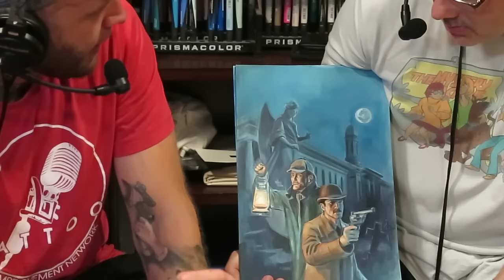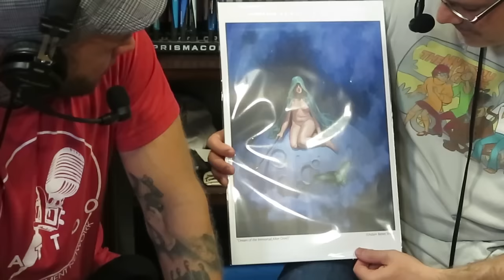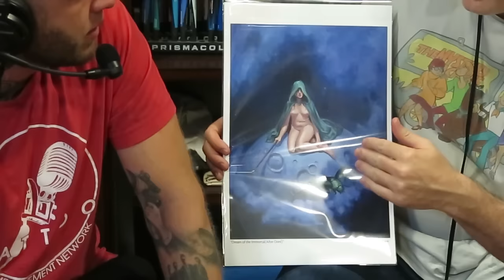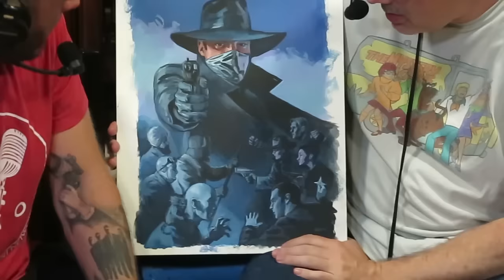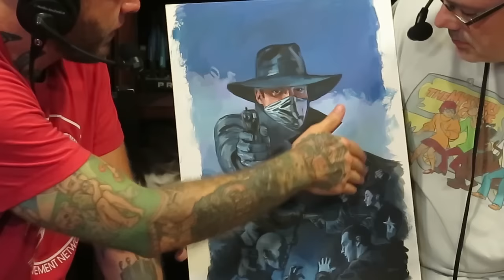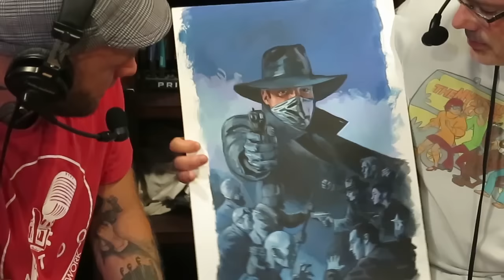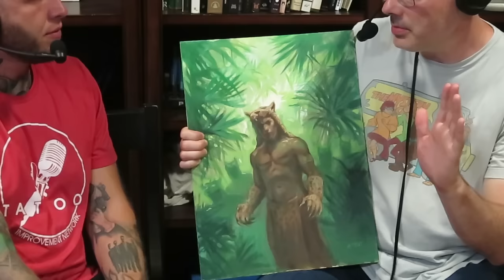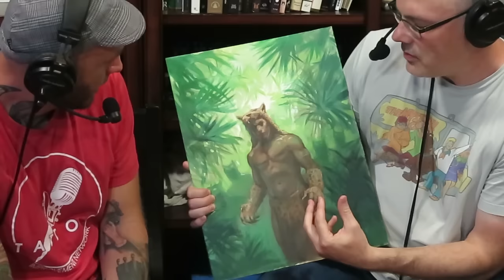What Comic Artists Can Teach Tattooers About Color | EP 119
This week we use Adam's paintings to illustrate how to make simple color decisions when designing your tattoos